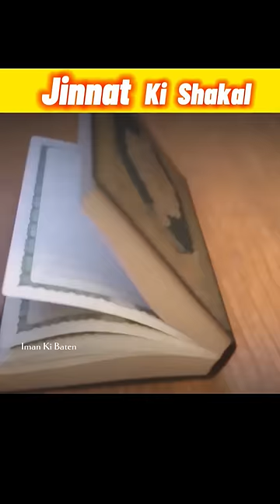☠️Jinnat Ki शक्ल..!